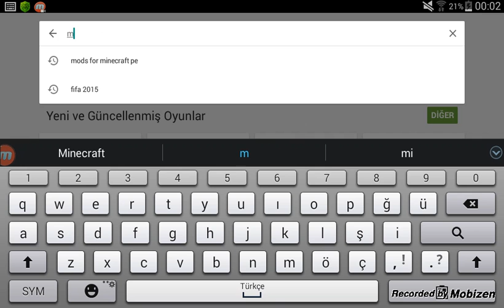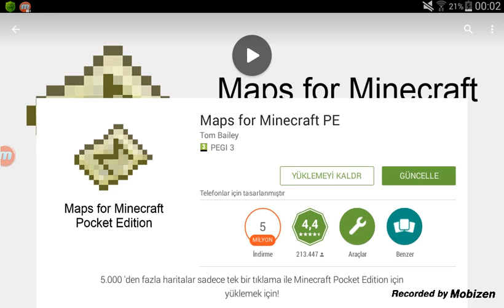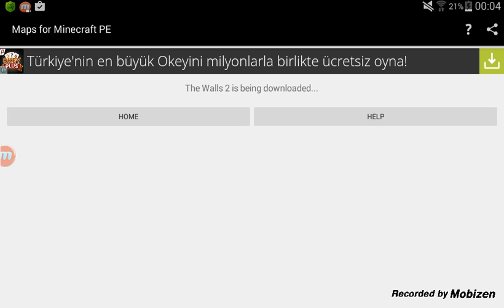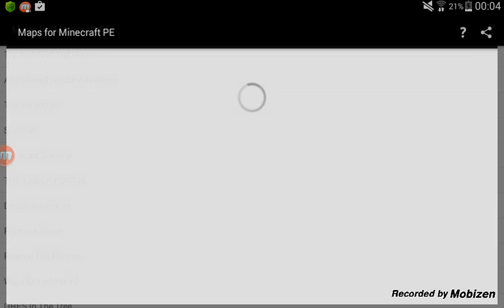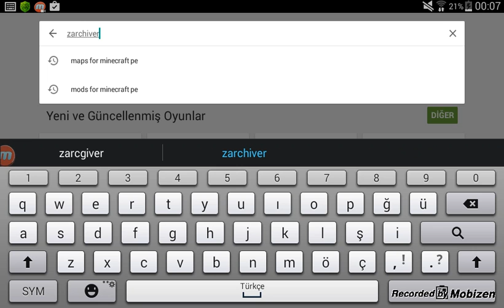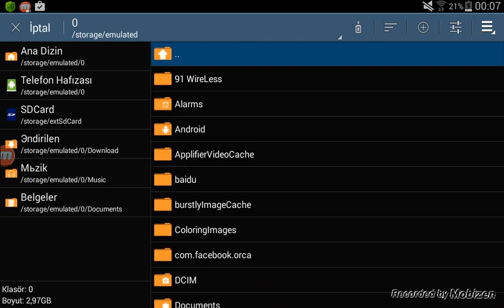Android de minecraft a harita nasıl indirilir?